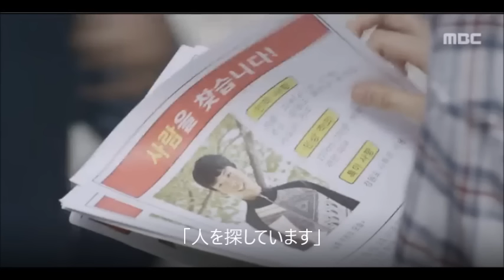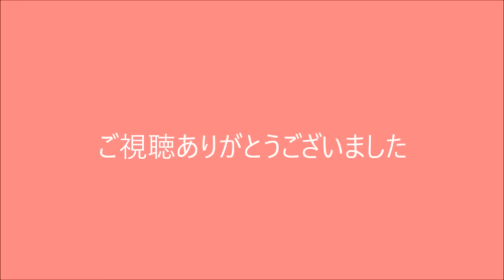「ショッピング王ルイ」１話あらすじ画像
「ショッピング王ルイ」１話あらすじ画像です
ソ・イングクさんのなんだかとっても個性的なキャラであるルイと田舎から出て来た１００％純粋娘のナム・ジヒョンさんがとても新鮮でした